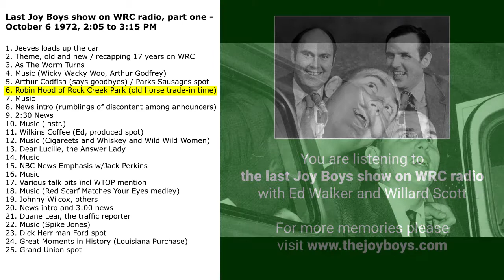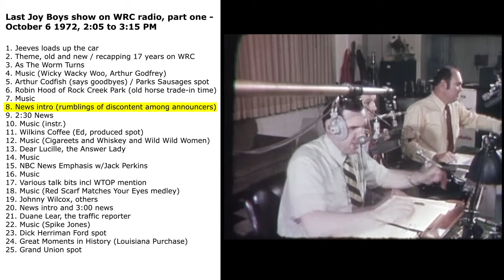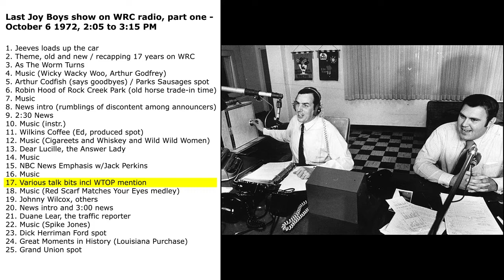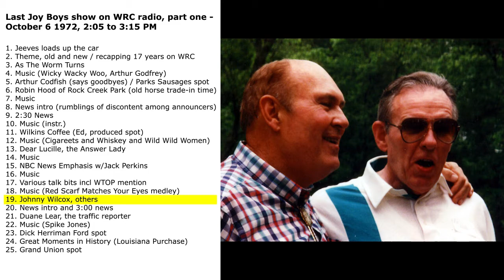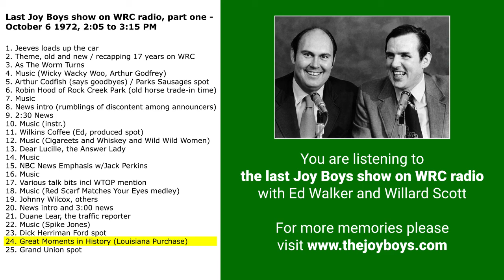Last Joy Boys show on WRC, part one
On October 6 1972, the last Joy Boys show on WRC aired between 3:00 and 5:40 PM.  We have the entire show in audio form, published on YouTube in this video and two others.  This was such a historic event (the Joy Boys had been on WRC since 1955) that two TV stations carried news stories about it.  WRC-TV, of course, was just upstairs from the Joy Boys studio... but competing station WTOP also sent in a camera crew.  As a result, we have a full audiovisual accounting of several parts of this show, beginning at 2:39, 4:32, and 13:34 into this video.  You can also see the news story that aired on WTOP in another video

1. Jeeves loads up the car
2. Theme, old and new / recapping 17 years on WRC
3. As The Worm Turns
4. Music (Wicky Wacky Woo, Arthur Godfrey)
5. Arthur Codfish (says goodbyes) / Parks Sausages spot
6. Robin Hood of Rock Creek Park (old horse trade-in time)
7. Music
8. News intro (rumblings of discontent among announcers)
9. 2:30 News
10. Music (instr.)
11. Wilkins Coffee (Ed, produced spot)
12. Music (Cigareets and Whiskey and Wild Wild Women)
13. Dear Lucille, the Answer Lady
14. Music
15. NBC News Emphasis w/Jack Perkins
16. Music
17. Various talk bits incl WTOP mention
18. Music (Red Scarf Matches Your Eyes medley)
19. Johnny Wilcox, others
20. News intro and 3:00 news
21. Duane Lear, the traffic reporter
22. Music (Spike Jones)
23. Dick Herriman Ford spot
24. Great Moments in History (Louisiana Purchase)
25. Grand Union spot

(JB106)